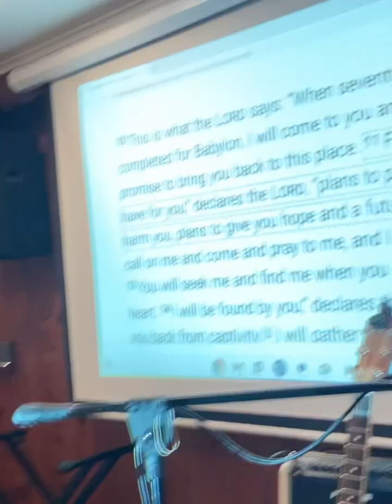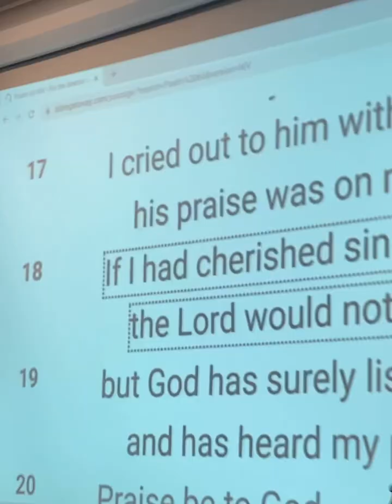Shalom 🙏🏻📖 Pastor Habib preaching